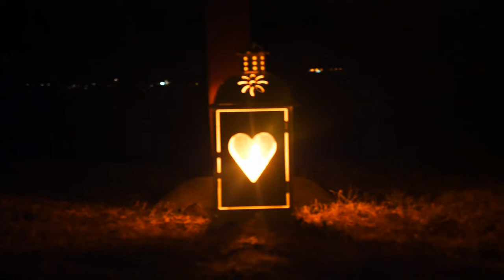Svatba Sabina a Karel